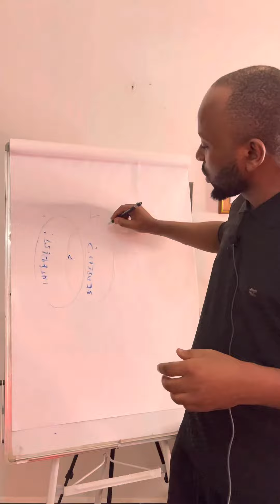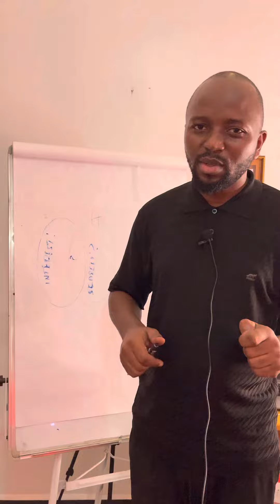FORMULA YA KUPATA WAZO LA BIASHARA